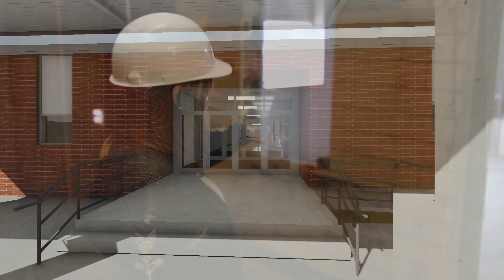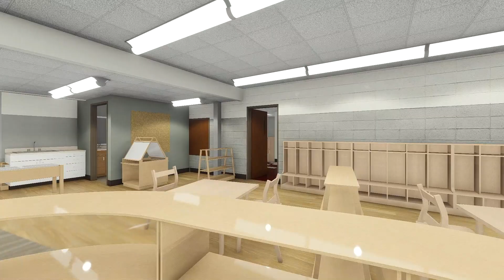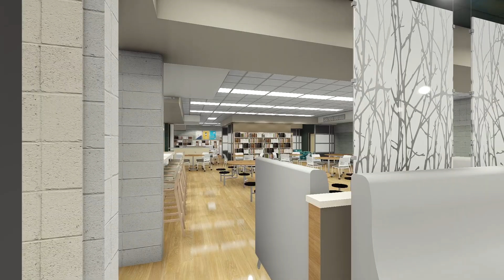Montessori Building Tour | Decatur Public Schools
Take a tour with us to see the renovations in progress at the Thomas Jefferson building for our new Montessori school!